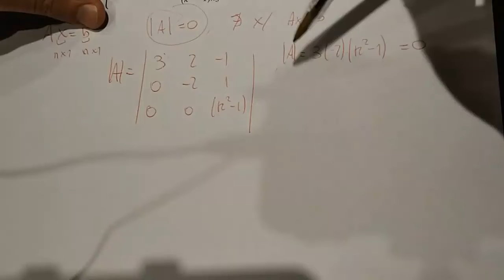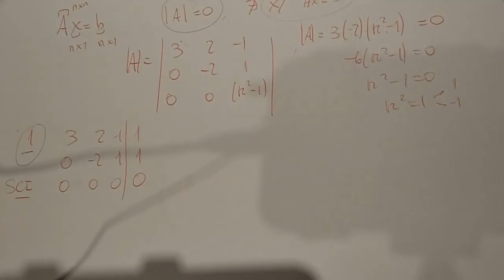¿Cómo se hace incompatible un sistema de ecuaciones ampliado?